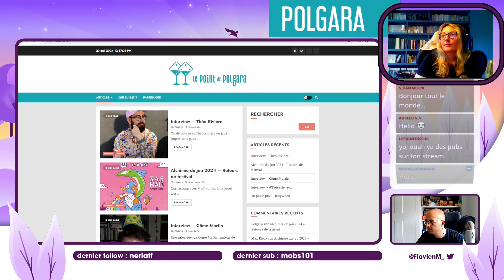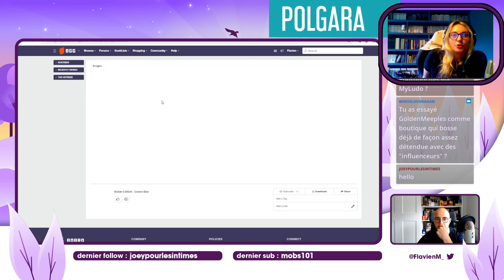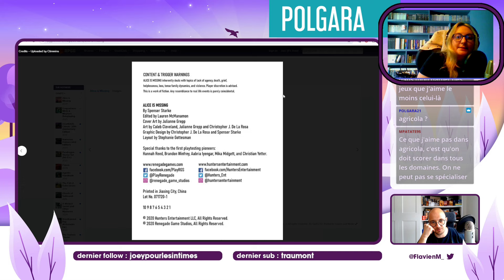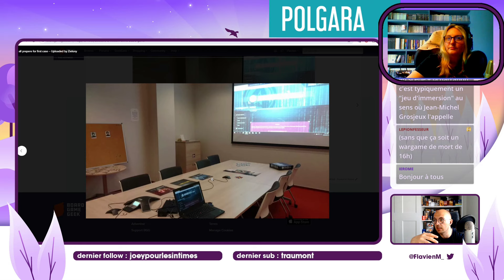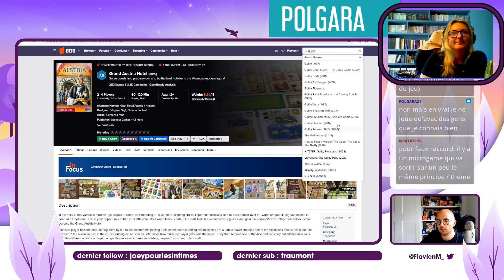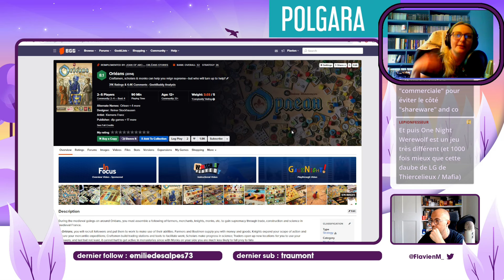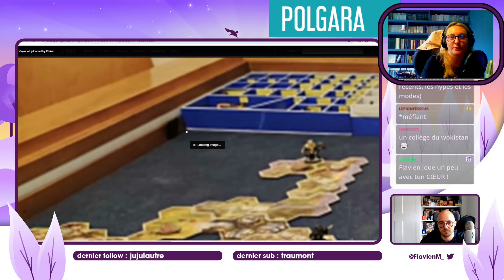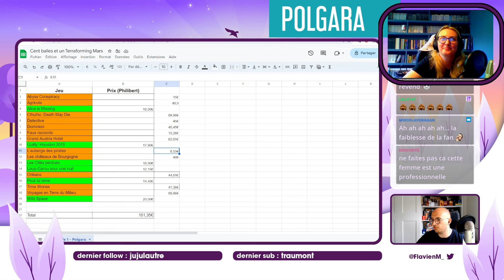Cent balles et un (Terraforming) Mars - Polgara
💵 🌕 Cent balles et un (Terraforming) Mars, c'est un format dans lequel un·e invité·e possède un budget de cent euros et doit créer un panier de jeux en respectant cette limite.

Une fois sa liste finalisée, il ou elle rajoute des jeux à celle-ci, et je dois deviner quels sont les jeux de son panier. Surtout, c'est l'occasion de discuter des jeux de la liste.

Animation : FlavienM
Invitée : Polgara
Générique de début : Ice Cube - "$100 Dollar Bill Y’all"
Générique de fin : 8-bit Arcade - "Life on Mars"

◉ Les épisodes de Board Game Barrage ayant influencé ce format

⏱️ TIMECODES

00:00 - Introduction et présentation de Polgara
11:02 - Explication du concept du format

17:52 - Abyss Conspiracy
24:45 - Agricola
32:38 - Alice Is Missing
42:44 - Cthulhu : Death May Die
50:16 - Detective
57:11 - Dominion
1:03:37 - Faux raccords
1:07:02 - Grand Austria Hotel
1:09:15 - Guilty : Houston 2015
1:12:41 - L'auberge des pirates
1:15:17 - Les châteaux de Bourgogne
1:18:50 - Les Cités perdues
1:22:32 - Loup-Garou pour une nuit
1:29:52 - Orléans
1:34:21 - Pour la reine
1:41:00 - Time Stories
1:46:13 - Le Seigneur des Anneaux : Voyages en Terre du Milieu
1:49:27 - Wild Space

1:53:47 - Le bilan et la liste finale
2:02:48 - Conclusion

Et vous, quels jeux de la liste auriez-vous gardé en restant en-dessous de 100 € ?

🔎 ME RETROUVER